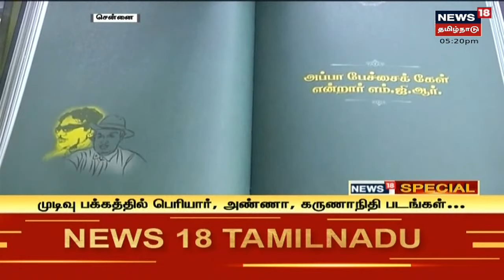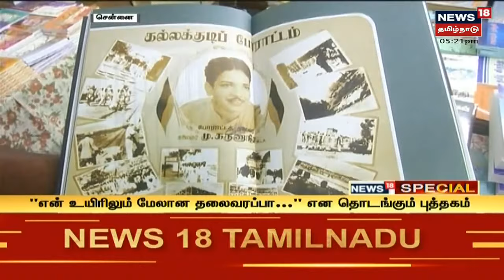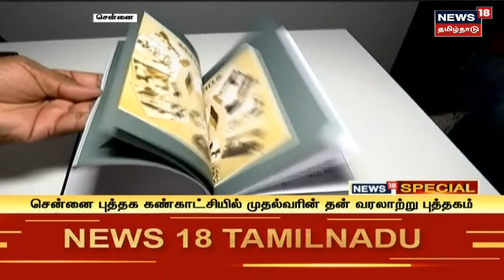News18 Special | புத்தக கண்காட்சியில் முதல்வர் முக ஸ்டாலின் எழுதிய "உங்களில் ஒருவன்" புத்தகம்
News18 Special | சென்னை புத்தக கண்காட்சியில் முதல்வர் முக ஸ்டாலின் எழுதிய "உங்களில் ஒருவன்" புத்தகம் குறித்த சிறப்பு அம்சங்கள் | செய்திகளை துல்லியமாகவும் துரிதமாகவும் வழங்கும் தமிழகத்தின் முதன்மை செய்தி தொலைக்காட்சி உங்கள் நியூஸ் 18 தமிழ்நாடு

Tue Mar 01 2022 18:38:54